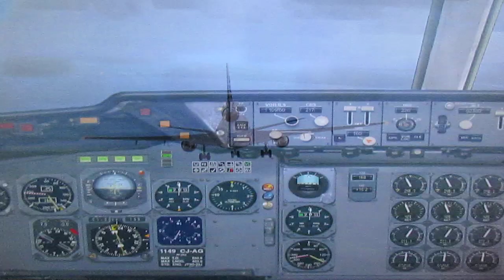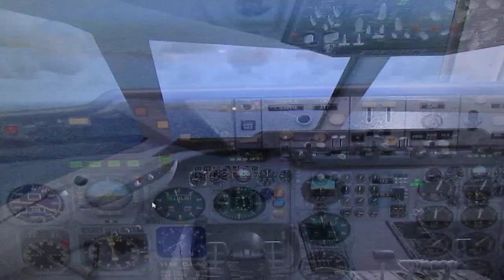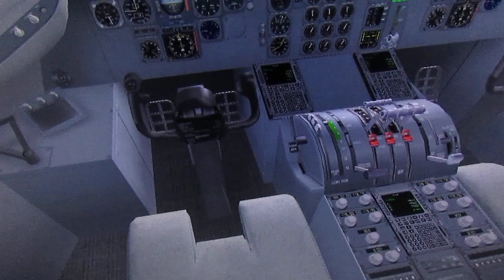VARIG DC10 LANDING AT KASTRUP COPENHAGEN RWY22L AS RG740 Rio - SP - Frankfurt - Copenhagen